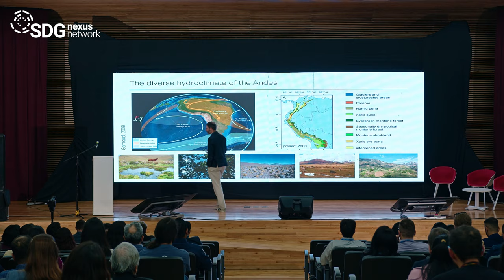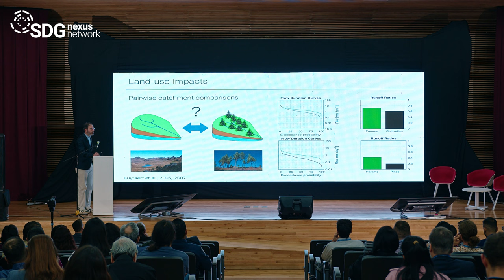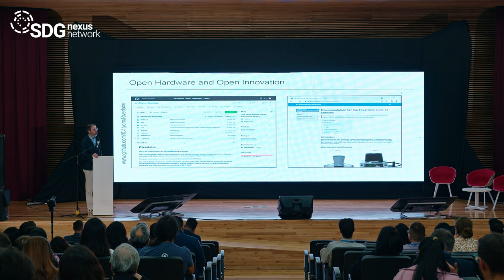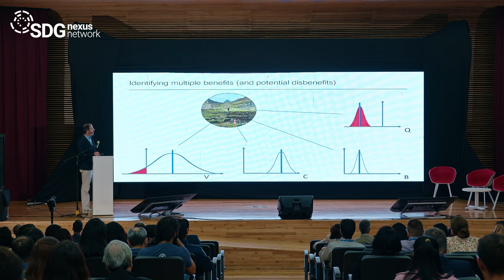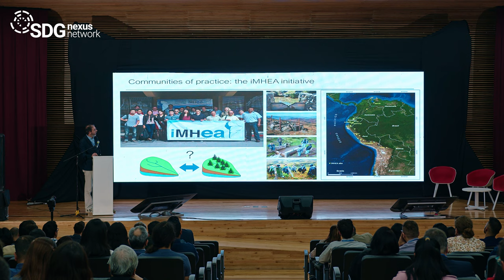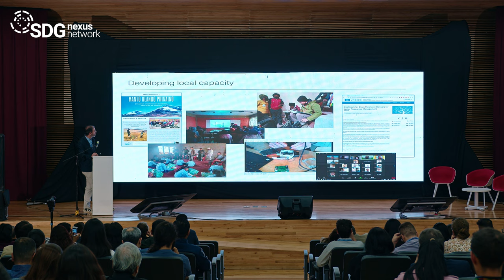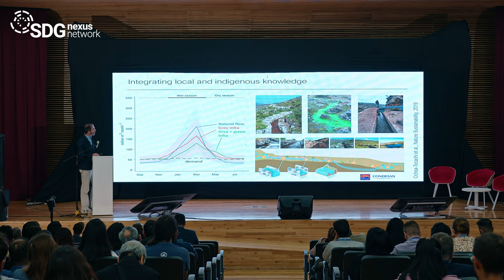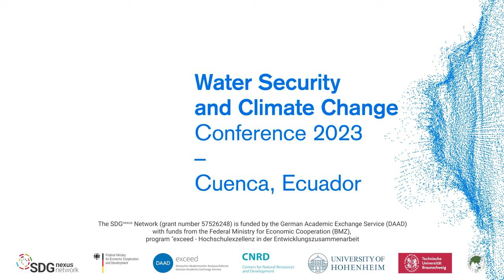Co-producing climate adaptation strategies for mountain water security | Keynote Lecture W. Buytaert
Mountains are among the most at risk of global climate change. They combine highly complex and variable biogeochemical processes with vulnerable populations and development challenges. The high complexity of such systems is a challenge to the design and implementation of adaptation
strategies. They need to be adapted to the local environment, but also with the socio-cultural setting and specific human and environmental needs. A co-production approach can help ensuring that the multi-faceted needs and preferences of vulnerable communities are accounted for. Using experiences of projects in South America, Africa, and South Asia, my talk elaborates the challenges and opportunities of co-producing adaptation strategies for water security, and highlights some success stories using novel approaches and technologies for data collection, analysis, and knowledge production.

About the Speaker:

Wouter Buytaert is a renowned hydrologist and professor of Hydrology and Water Resources at Imperial College London, affiliated to the Department of Civil and Environmental Engineering and the Grantham Institute – Climate Change and the Environment.
His research focuses on environmental change and its impact on the water cycle, with a specific focus on managing water resources and mitigating flood and drought risks – particularly in the Andes and Himalayas regions. Throughout his career, Wouter Buytaert has published numerous research papers and articles, contributing significantly to the scientific community’s understanding of hydrology and water-related challenges. His work enhances the connection between science and policy, equipping policymakers and water resource managers in climate and water vulnerable regions with pivotal decision-support tools.
In addition, Wouter serves as an editor of the EGU journal Hydrology and Earth System Sciences and acts as the Specialty Chief Editor of Frontiers in Earth Science. In 2022, Wouter received the prestigious Darcy medal of the European Geosciences Union, reflecting his outstanding scientific achievements in the field of water resources research and management. Furthermore, he is part of the UNESCO IHP writing team for the World Water Development Report, and supports IHP in the promotion of open science and
knowledge co-production in water management.